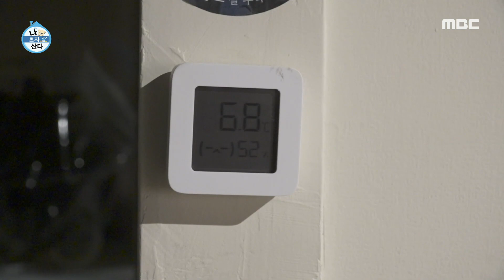[나 혼자 산다] 등유 난로에 기름 채우는 서원! 💥 보일러가 없어서... 꽁꽁 얼어버린 올리브유, MBC 220204 방송